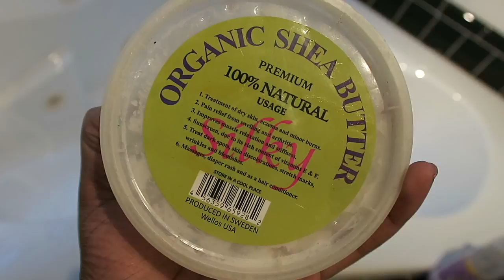A Chill Day/Short Lil Vlog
I just decided to pick up my camera & get out of the house for a little bit. Nothing too much going on but I hope you enjoy! (:

Go WATCH IN HD

24 (Jan 21) whose my bday twin?? 💕
-🎓 Tuskegee University. and 🎓 Agricultural & Technical State University
-Animal Science Major 🐴